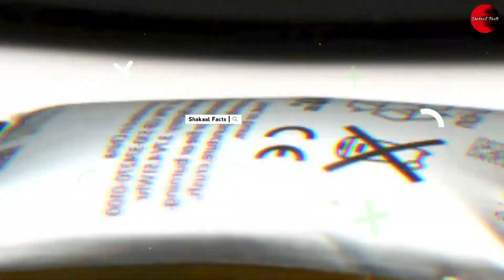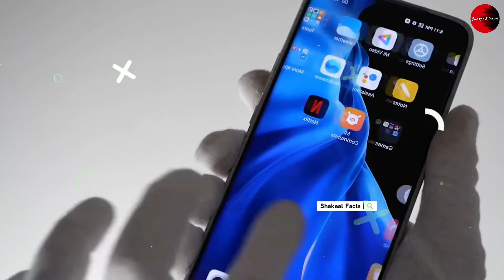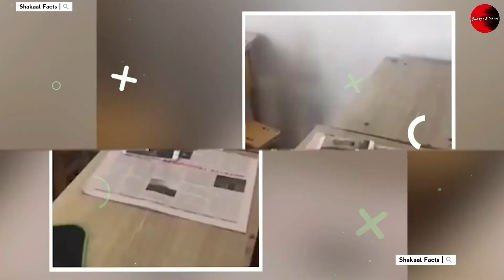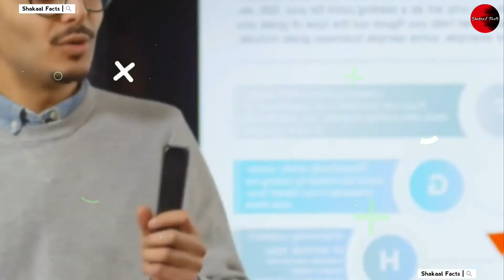যদি এই ভুলটি করেন তবে আপনার মোবাইলটিও ব্লাস্ট হবে how to survive from mobile blast! Shakaal Facts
30.যদি এই ভুলটি করেন তবে আপনার মোবাইলটিও ব্লাস্ট হবে how to survive from mobile blast! Shakaal Facts

এই ভিডিওতে দেখানো হয়েছে যেই কাজগুলো আপনার মোবাইলে কখনো করা উচিত নয়। যেসব ভুলের জন্য মোবাইল blast হতে পারে।

মোবাইল গরম হয় কেন,মোবাইল গরম হওয়ার কারন,মোবাইল গরম না হওয়ার উপায়,মোবাইল গরম হয়ে যায় কখনো গরম হবে না,মোবাইল গরম হলে কি করনীয়,মোবাইল গরম হওয়া থেকে বাঁচার উপায়,ফোন গরম হলে কি করবো। আমাদের যে সমস্ত ভুলের কারণে মোবাইল ফোন ব্লাস্ট হতে পারে। মোবাইল আর গরম হবেনা Hang ও করবেনা। আচ্ছা, মোবাইল হ্যাং হওয়া কি মোবাইল ব্লাস্টের লক্ষ্মণ? না, একদমই না। এই ভিডিওতে দেখানো হয়েছে মোবাইল কেন ব্লাস্ট হয়, এবং এটা থেকে বাচার উপায়।

আর হ্যাঁ কেমন লাগল তা অবশ্যই কমেন্ট বক্সে জানাবেন, ভালো লাগলে শেয়ার করতে পারেন।

This video is about Why Smartphone Explode? Mobile phone blast (why?). How to survive from mobile blast! Things You Should NEVER Do On Your ANDROID Phone.

Mobile & smartphone. Android phone. Mobile tips bangla. Mobile tricks. Android tips & Android tricks. Phone settings. Android performance. Bangla tutorial. Doing wrong on android. Why smartphones heat? Android heating issue. Mobile Heating problem solution bangla. Smartphone heating problem. How To Avoid and Control Heating! Smartphone charger. Smartphone Battery.Phone battery life. Smartphone battery blast. Smartphone battery explode. Battery blast. Blasting Batteries Explained. How to safe mobile battery!Mobile battery tips & smartphone battery tips. Most Important Tips For Saving. Why Smartphone Explode?Why xiaomi phone explode.Mobile phone blasting. how to avoid mobile blasting?
Hang. Mobile hang. Android hang. Android mobile hang problem. Why smartphone hang? Why phone hang? mobile hang korle ki korbo! Mobile hanging solution. Mobile hang problem solve in Bangla. Samsung phone hang,xiaomi phone hang,Realme phone hang,Oppo phone hang,Vivo phone hang. Well, is mobile hanging a sign of mobile blast? No, not at all. This video shows why mobile is a blast, and how to avoid it.

Yes, you must let us know how you feel about it in the comment box.
 If you enjoy it, you can share it with anyone.

♐ জিমে যাওয়ার আগে অবশ্যই ভিডিওটি দেখে নিন৷Be sure to watch this before going to the gym.Shakaal Facts

If you find any inappropriate use of your copyrighted content (Footage, Photo, Music etc) in this video; then please contact with us first.